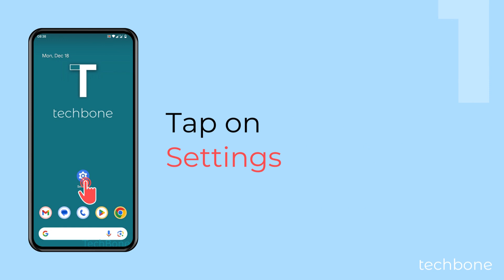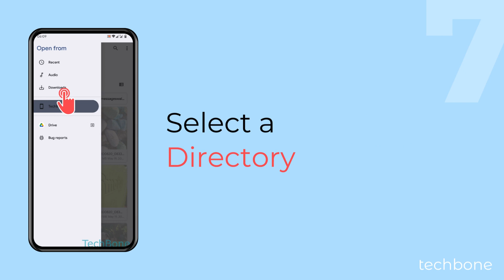How to Set a Custom Notification sound [Android 14]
If you don't like the pre-installed notification sounds, you can add and select your own audio files (mp3) as notification sound at any time, as we show in this video.

0:00 Intro
0:05 Tap on Settings
0:15 Tap on Sound & vibration
0:25 Tap on Default notification sound
0:35 Tap on My Sounds
0:45 Tap on Add
0:55 Open the Menu
01:05 Select a Directory
01:15 Select an Audio file
01:25 Select the Added audio file and tap on Save